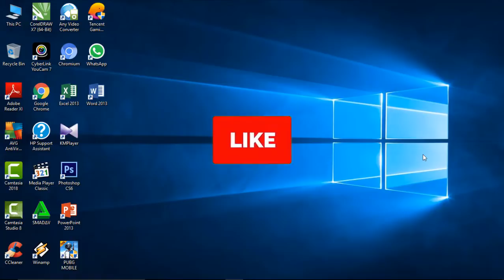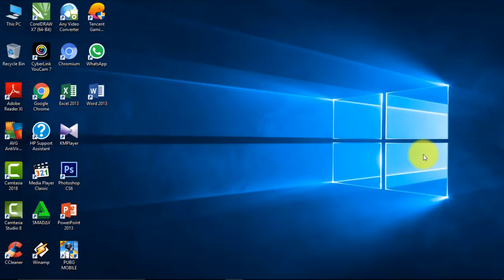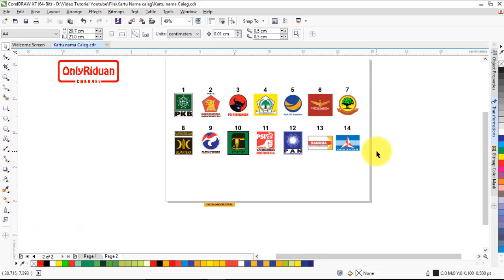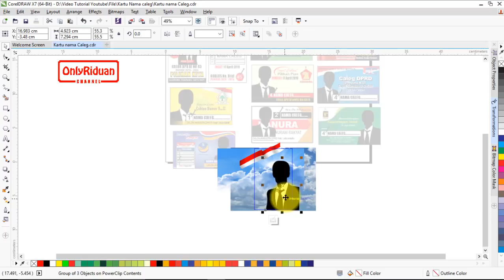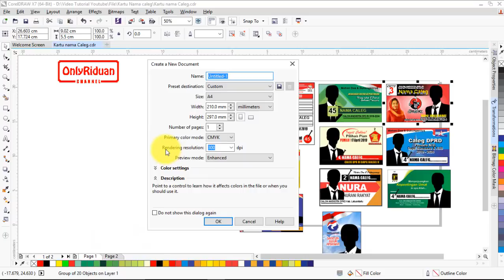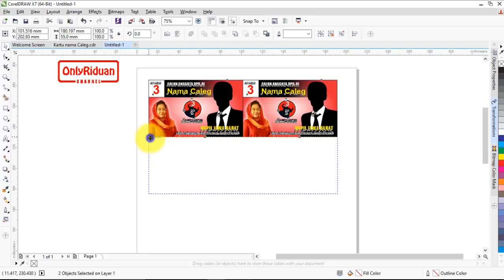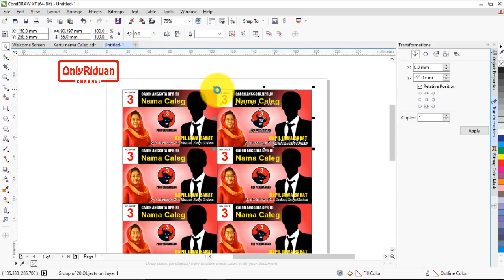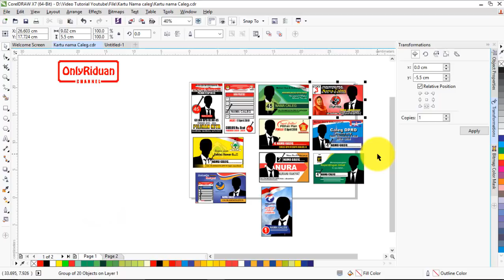Desain Kartu Nama Caleg 2019-2024 [Free CDR]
[Free CDR] Desain kartu Nama Caleg 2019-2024 dengan CorelDraw , Desain ID Card Corel draw, Free logo partai Vector, Desain Kartu Nama CorelDRAW. Dijelaskan secara detail dan mudah dipahami.

Password : onlyriduan

Semoga Bermanfaat